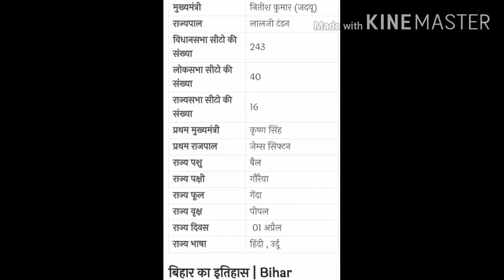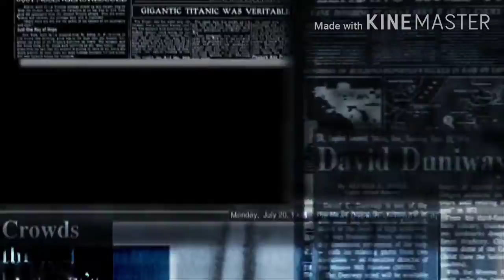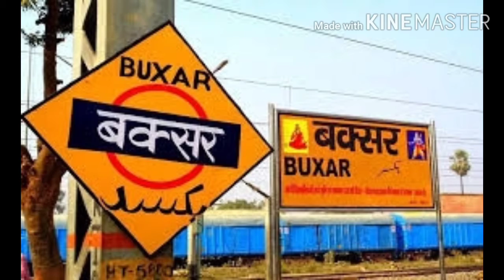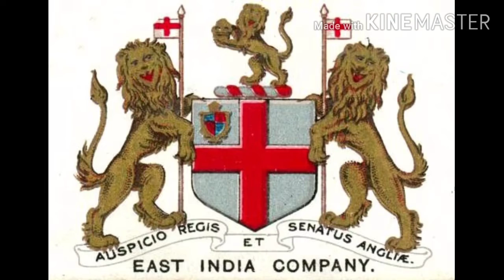बिहार का इतिहास | History of Bihar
बिहार का इतिहास | Bihar ke History ke bare me yah Video hai

1. जैन धर्म और बौद्ध धर्म से संबंधित ग्रंथों में मिली जानकारी के आधार पर, 563 ईसा पूर्व में, 6 वीं शताब्दी ईसा पूर्व में वाजजी को गणतंत्र के रूप में स्थापित किया गया था, 563 ईसा पूर्व में गौतम बुद्ध के जन्म से पहले, यह भारत में पहला ज्ञात गणराज्य बना।

2. 684 ईसा पूर्व में स्थापित हर्यंका राजवंश ने राजगढ़ (आधुनिक राजगीर) शहर से मगध पर शासन किया था। इस राजवंश के दो प्रसिद्ध राजा बिम्बिसार और उनके पुत्र अजातशत्रु थे,  अजातशत्रु  ने अपने पिता को सिंहासन पर चढ़ने के लिए कैद किया था। अजातशत्रु ने पाटलिपुत्र शहर की स्थापना की जो बाद में मगध की राजधानी बना। उसने युद्ध की घोषणा की और वाजजी को जीत लिया। हर्यंक वंश का पालन शिशुनाग वंश ने किया। बाद में, नंदा राजवंश ने बंगाल से पंजाब तक फैला एक विशाल मार्ग पर शासन किया।

3. नंदा राजवंश का स्थान मौर्य साम्राज्य ने ले लिया, जो भारत का पहला साम्राज्य था। मौर्य साम्राज्य और बौद्ध धर्म का क्षेत्र उस क्षेत्र में उत्पन्न हुआ जो अब आधुनिक बिहार बनाता है। मौर्य साम्राज्य, जो 325 ईसा पूर्व में मगध से उत्पन्न हुआ था, चंद्रगुप्त मौर्य द्वारा स्थापित किया गया था, जो मगध में पैदा हुए थे। इसकी राजधानी पाटलिपुत्र (आधुनिक पटना) में थी। मौर्य सम्राट अशोक, जिनका जन्म पाटलिपुत्र (पटना) में हुआ था, सम्राट अशोक  को विश्व इतिहास में सबसे कुशल शासकों में से एक माना जाता है।

4. गुप्त साम्राज्य, जो 240 ईस्वी में मगध में उत्पन्न हुआ था, को विज्ञान, गणित, खगोल विज्ञान, वाणिज्य, धर्म और भारतीय दर्शन में भारत का स्वर्ण युग कहा जाता है।  बिहार और बंगाल पर चोल वंश के राजेंद्र चोल I ने 11 वीं शताब्दी में आक्रमण किया था।

5. बौद्ध धर्म मुहम्मद बिन बख्तियार खिलजी के आक्रमण के कारण घट गया

6. जिसके दौरान नालंदा और विक्रमशिला के विश्वविद्यालयों के साथ कई विहार नष्ट हो गए। कुछ इतिहासकारों का मानना है कि 12 वीं शताब्दी के दौरान हजारों बौद्ध भिक्षुओं का नरसंहार किया गया था।  इसके बजाय, डी। एन। झा का सुझाव है कि ये घटनाएं वर्चस्व की लड़ाई में बौद्ध-ब्राह्मण झड़पों का परिणाम थीं।  पाल साम्राज्य के पतन के बाद, चेरो वंश ने बिहार के कुछ हिस्सों पर 12 वीं शताब्दी से लेकर 16 वीं शताब्दी में मुगल शासन तक शासन किया।  1540 में, महान पठान सरदार शेरशाह सूरी ने मुगलों से उत्तरी भारत लिया और दिल्ली को अपनी राजधानी घोषित किया।

7. 11 वीं शताब्दी से 20 वीं शताब्दी तक, मिथिला पर विभिन्न देशी राजवंशों का शासन था। इनमें से पहला कर्नाट था, जिसके बाद ओनीवार वंश और राज दरभंगा थे।  इस अवधि के दौरान मिथिला की राजधानी दरभंगा में स्थानांतरित कर दी गई थी।

8. बक्सर की लड़ाई (1764) के बाद, ब्रिटिश ईस्ट इंडिया कंपनी ने बिहार, बंगाल और ओडिशा के लिए दीवानी अधिकार (कर राजस्व का प्रशासन और संग्रह करने के अधिकार) प्राप्त किए। उपजाऊ भूमि, पानी और कुशल श्रम के समृद्ध संसाधनों ने 18 वीं शताब्दी में विदेशी साम्राज्यवादियों, विशेष रूप से डच और ब्रिटिश को आकर्षित किया था। विदेशी उद्यमियों द्वारा बिहार में कई कृषि-आधारित उद्योग शुरू किए गए थे।  बिहार 1912 तक ब्रिटिश भारत के बंगाल प्रेसीडेंसी का हिस्सा रहा, जब बिहार और उड़ीसा को एक अलग प्रांत के रूप में तराशा गया।
9. बक्सर का युद्ध 22 अक्टूबर 1764 को, ब्रिटिश ईस्ट इंडिया कंपनी की कमान के तहत बलों के बीच, हेक्टर मुनरो के नेतृत्व में, और मीर कासिम की संयुक्त सेनाओं के बीच लड़ा गया था, 1763 तक बंगाल के नवाब: मीर जाफर को नवाब बनाया गया था। बंगाल में दूसरी बार 1763 में कंपनी द्वारा, लड़ाई के बाद। कटवा, गिरिया और उदयनाला में 4 लड़ाइयों में पराजित होने के बाद, अवध शुजा-उद-दौला के नवाब और मुगल सम्राट शाह आलम द्वितीय ने, काशी के राजा बलवंत सिंह ने मीर कासिम के साथ गठबंधन किया।  पटना के पश्चिम में लगभग 130 किलोमीटर (81 मील) गंगा नदी के तट पर स्थित, बिहार के क्षेत्र के भीतर एक "छोटा गढ़वाले शहर" बक्सर में लड़ाई लड़ी गई थी; यह ब्रिटिश ईस्ट इंडिया कंपनी के लिए एक निर्णायक जीत थी। 1765 में इलाहाबाद की संधि द्वारा युद्ध को समाप्त कर दिया गया था।
10.  विदेशी उद्यमियों द्वारा बिहार में कई कृषि-आधारित उद्योग शुरू किए गए थे।  बिहार 1912 तक ब्रिटिश भारत के बंगाल प्रेसिडेंसी का हिस्सा बना रहा, जब बिहार और उड़ीसा को एक अलग प्रांत के रूप में तराशा गया।
Pathan Bro